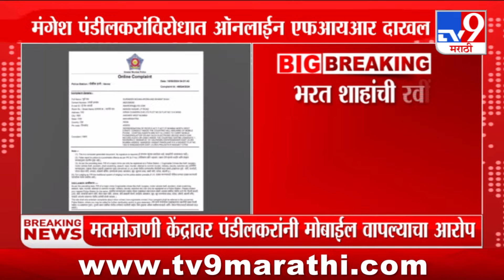Maharashtra Prime Time | महाराष्ट्र प्राईम टाईम | Loksabha News | 16 June 2024 | tv9 marathi